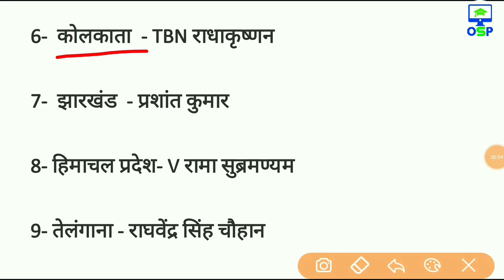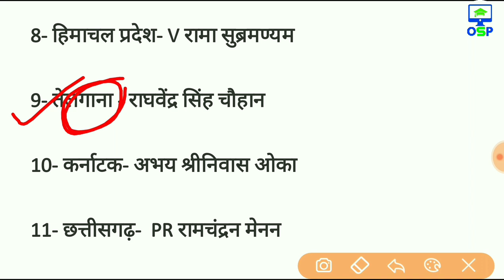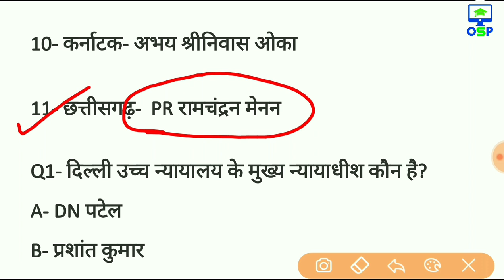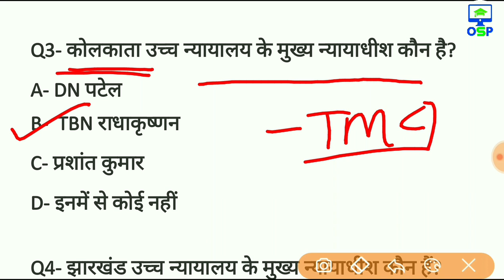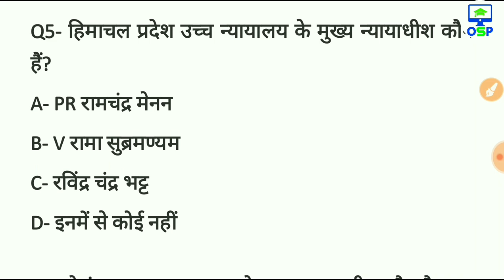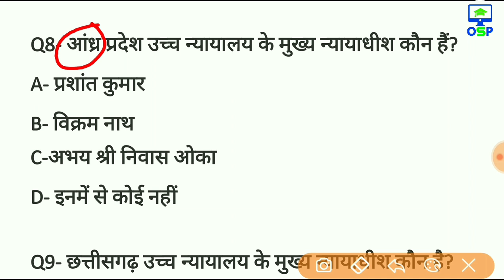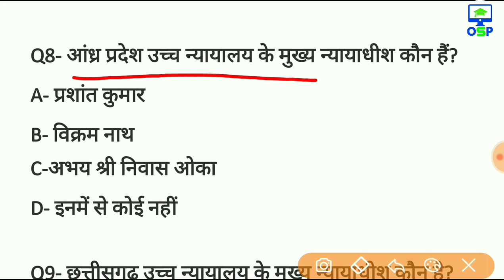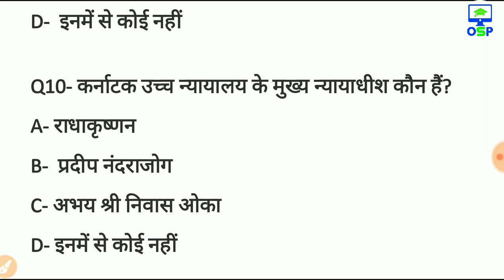वर्तमान में राज्यों के मुख्य न्यायाधीश | ट्रिक से | state chief justice current affairs 2019